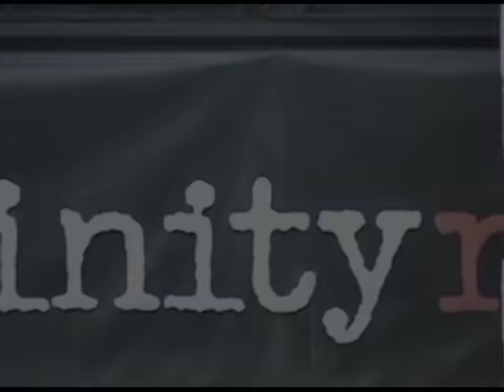☆ Providence Trinity №1 ☆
Filmed and edited by Yan K.